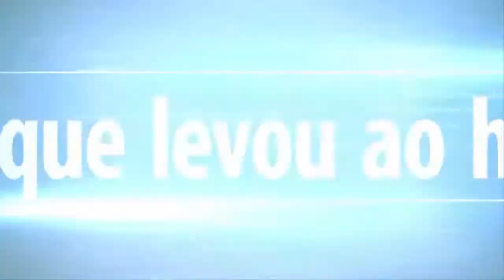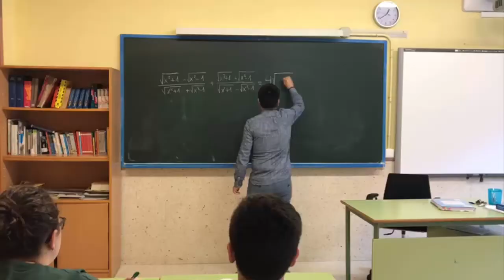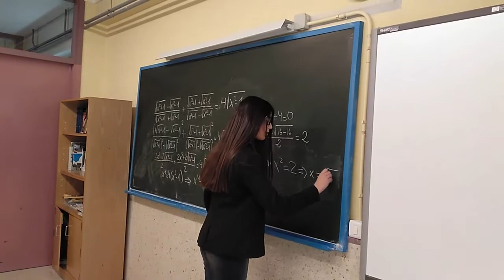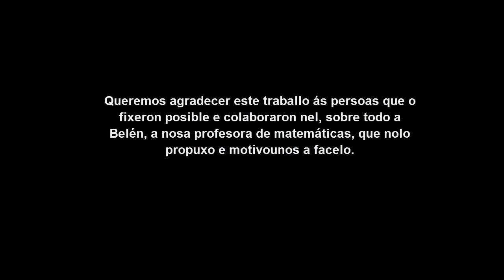Mulleres que fixeron historia Katherine Johnson Alum@s 2º ESO CPI AS Mirandas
Mulleres que fixeron historia: Katherine Johnson. Traballo realizado polos alumnos/as de 2º de ESO do CPI As Mirandas para conmemorar o Día Internacional da Muller.
CPI As Mirandas- Ares. Curso 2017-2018